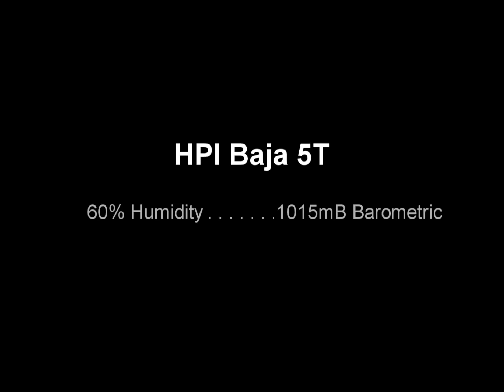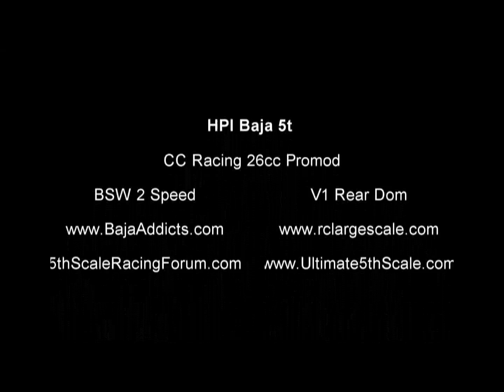America's Fastest 26cc HPI Baja 5T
and it's my heaviest HPI Baja!
         38lbs! (18kg)
Never seen anything like this motor... ANYWHERE!
Truly the original. "Own One or Chase One"

Name: "StepChild"
Hpi Baja 5t (5Bss conversion),
CC Racing G270 Promod 26cc
CC Racing Ported 813 Carb
Lauterbacher 4 shoe offroad clutch
V1 Rear Dominator
BSW 2 Speed 18/56, 21/53
5b Transmission (20t)
Vertigo Racing Diff Locker
Scorpion Chassis Brace
Team Chase 5T Roll Cage
Turtle Racing HD Clutch System
Turtle Racing Front Brace
Turtle Racing Tranny Brace
Turtle Racing One Piece Brake
Micro Hobby Brake Disc
GH Front Shock Tower Support
HPI HD Rear Spring (lowers)
RPM Arms exc. Stock rear upper arm
Phatdad HD Cups and Axles
Team Fast Eddy Pro Bearings
Threshold Racing Dune Filter
Proline Trenchers (front)
Hostile Crushers (rear)
"3 Doors Down-Kryptonite", sound recording administered by: 3:51
UMG